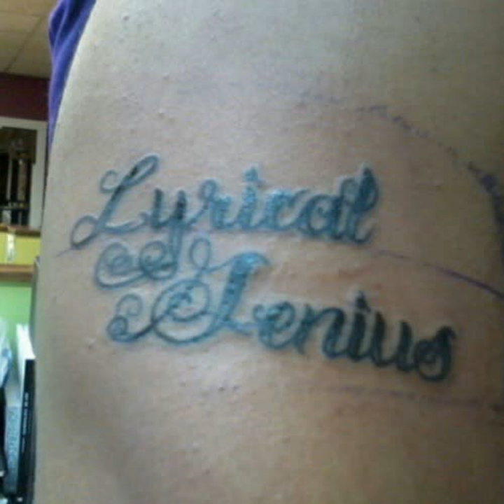Slow Doe by F.L.O.W. The Lyrical Genius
Track 2 from "The Lyrical Genius EP". Produced by Flame McCain.

These cats ain’t worthy of my wordplay!